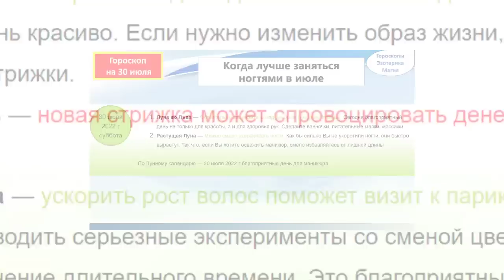Гороскоп на 30 июля 2022 года для каждого знака зодиака